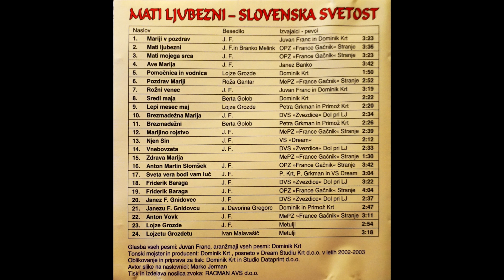Marijino rojstvo – MePZ France Gačnik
Naslov albuma: Mati ljubezni – slovenska svetost
Aranžmaji vseh pesmi: Dominik Krt
Tonski mojster in producent: Dominik Krt, posneto 2002–2003
Oblikovanje in oblikovanje: Dominik Krt in Studio Dataprint d. o. o.
Tisk in izdelava nosilcev zvoka: RACMAN AVS d. o. o.